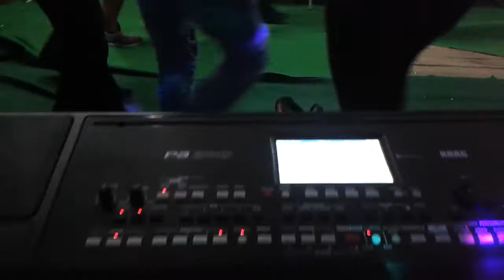Majorat Slivilesti 2 Gorj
Dorutu Croitoru si Ramona din Matasari Gorj